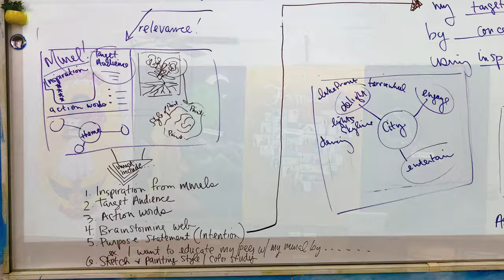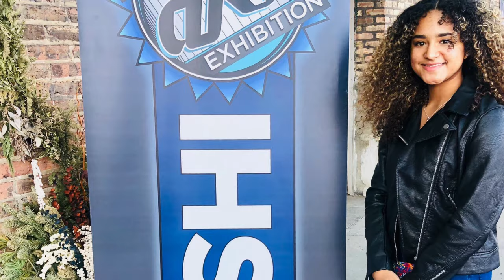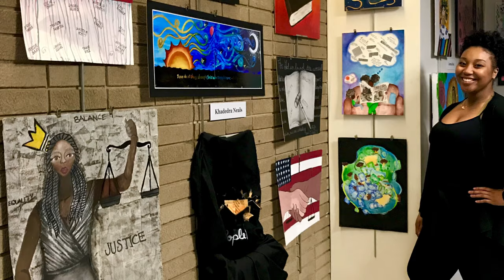Trinity High School International Baccalaureate Art & Design Class of 2020